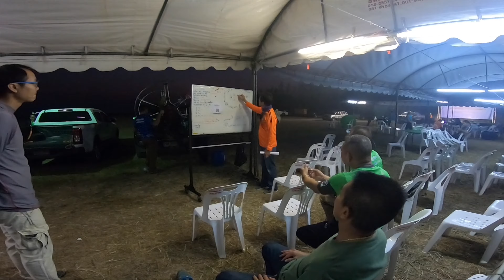King Cup: รอลมสงบ”ทั้งฝุ่นและลมแรงมาก”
กีฬาพารามอเตอร์นี้ ใช้เพื่อการสันทนาการ การส่งเสริมการท่องเที่ยว การแข่งขัน การถ่ายภาพทางอากาศ การสำรวจป่าและทรัพยากร การทหาร และอื่นๆ
คลิปวิดีโอที่จัดทำขึ้นนี้ เพื่อเป็นความบันเทิง ส่งเสริมการท่องเที่ยว รวมถึงการฝึกเล่นพารามอเตอร์  ความผิดพลาดในการฝึก น่าจะมีประโยชน์กับผู้ที่ต้องการฝึกเล่นกีฬาชนิดนี้